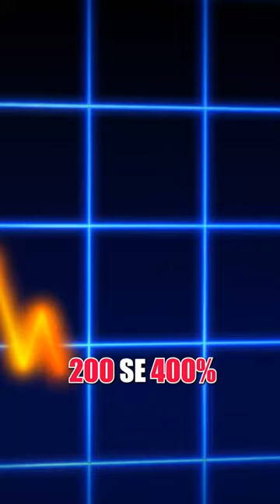Young designer creating fortune brand#fashion